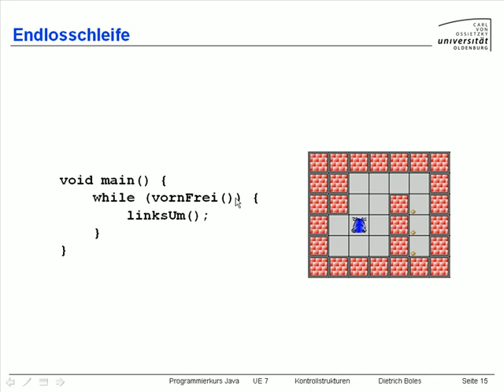UE7-Kontrollstrukturen [-16- Endlosschleife]